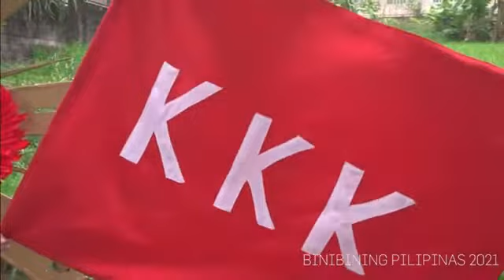BINIBINI 6 JUMAYLH NATCOS PRESENTATION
You can vote her for Best in National Costume, here’s how👇
2) For TikTok (bbpilipinasofficial) - hit the “heart❤️” button

Voting ends on June 27, at 12nn.